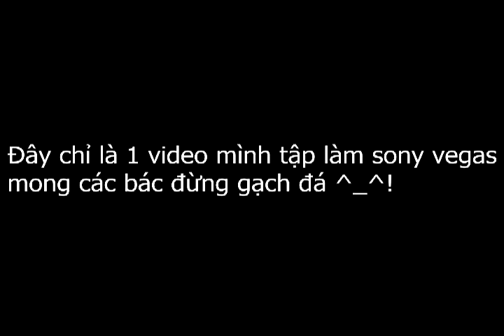[Vênờzét] Chovip1999 Tập Sony vegas